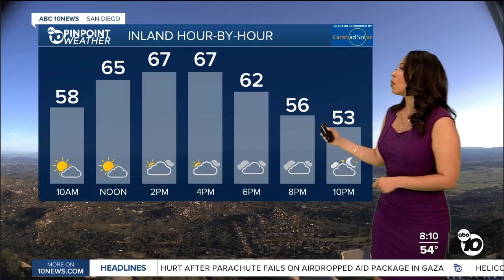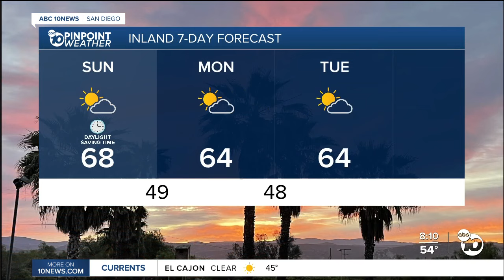Ciara's forecast: Cloudy and cool start to the week